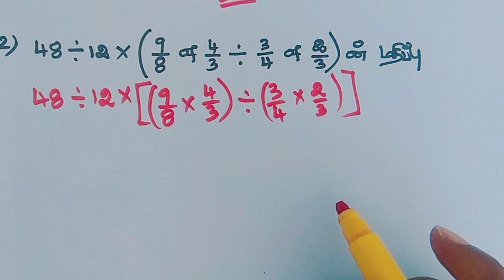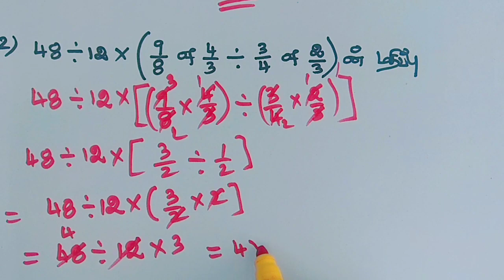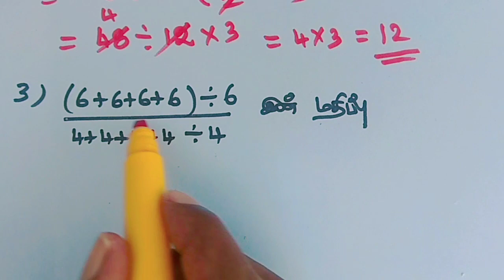சுருக்குக simplification( part-2)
Ennaku maths theriyathu 🤔
சுருக்குக
Simplification basics part-1